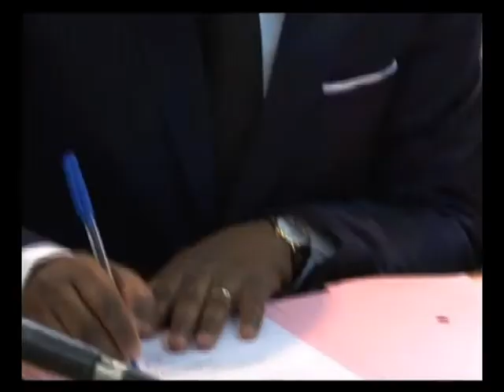Eaux et forêts: translocation des éléphants de Daloa au parc national d'Azagny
Eaux et forêts : Signature de protocole d'accord relatif à l'opération de translocation des éléphants de Daloa au parc national d'Azagny